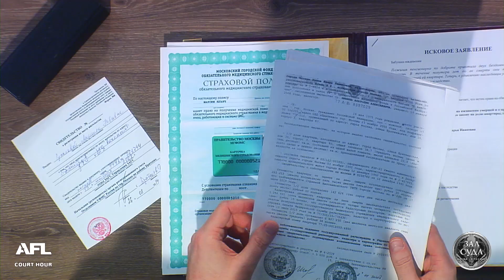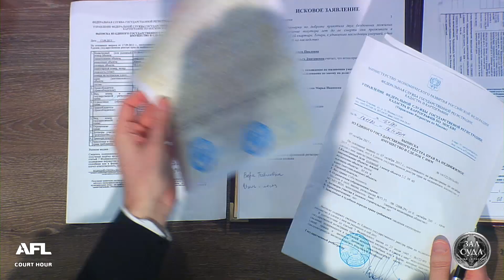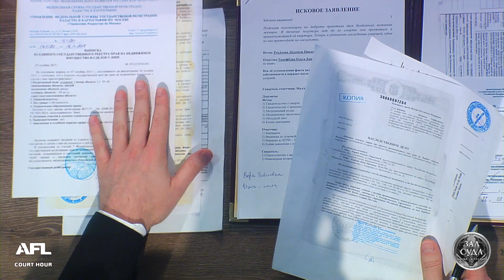Зал суда. Битва за деньги. Квартира раздора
После смерти пенсионерки ее приятельница намерена присвоить квартиру покойной. Удастся ли ей оставить без крыши над головой законную наследницу. Смотрите дело "Квартира раздора".